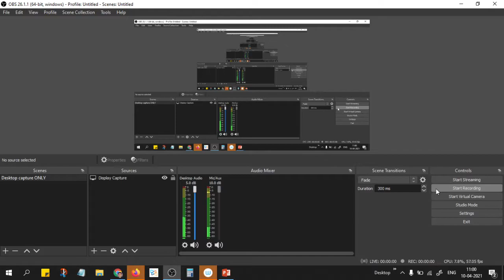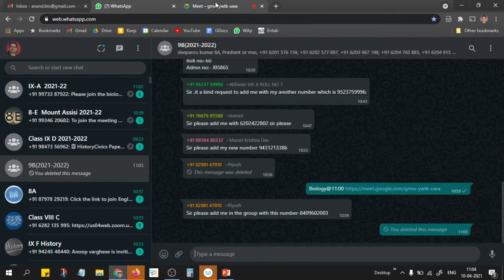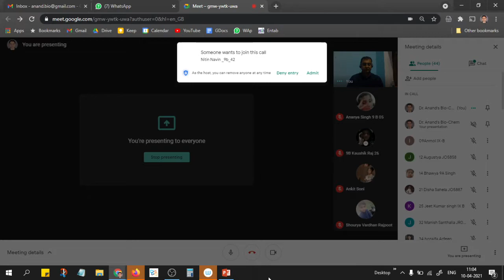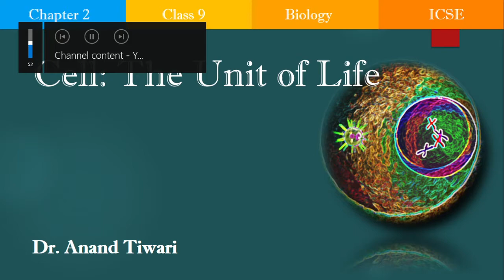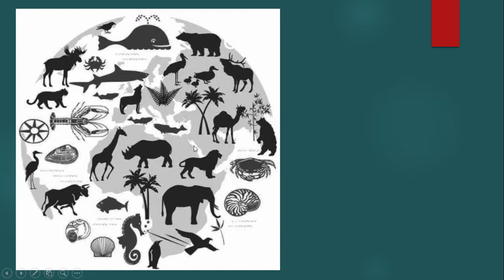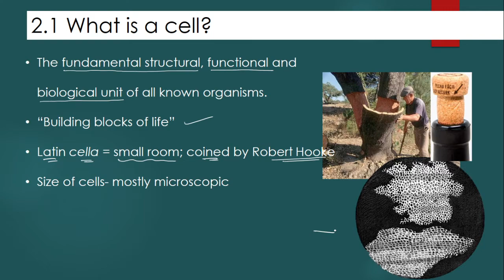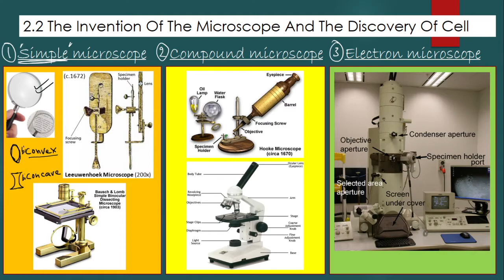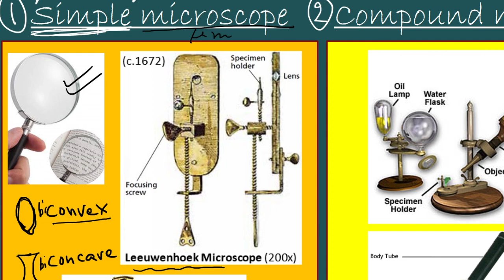1004 9b bio